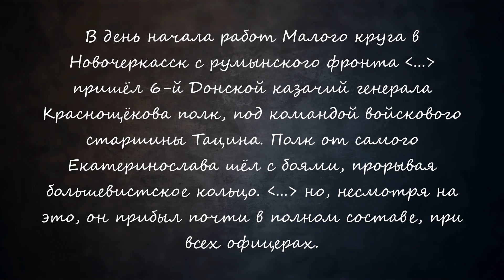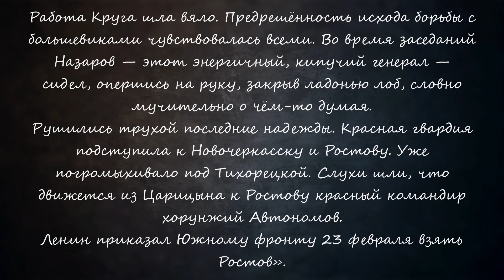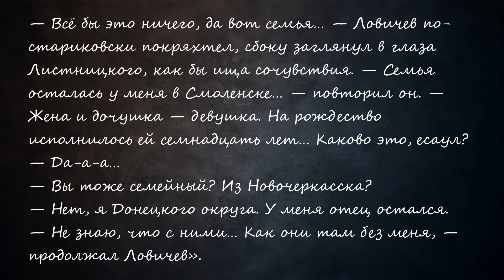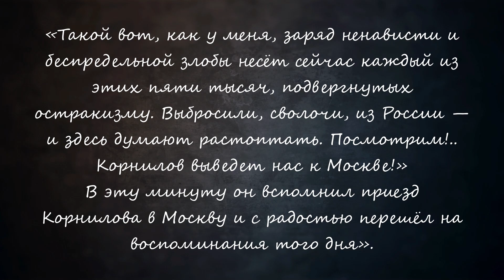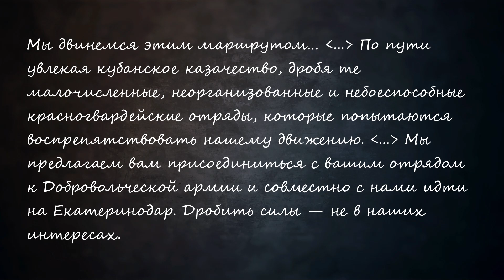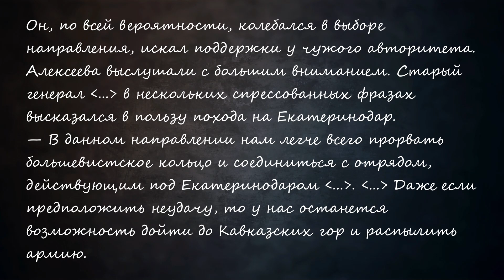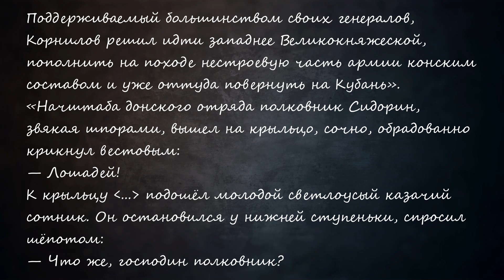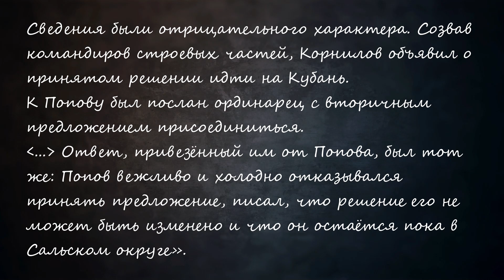«Тихий Дон» / Подробный пересказ / Книга 2. Часть 5. Глава 18.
Мы узнаем, где был Евгений Листницкий, и что Корнилов решил идти на Кубань...

00:00 – Глава 18: Листницкий, Корнилов, Алексеев, Попов;
13:39 – Мои впечатления.
Другие отличные видео на моём канале:

«Одиноки ли мы во Вселенной? Ведущие учёные мира о поисках инопланетной жизни» / Под редакцией Джима Аль-Халили